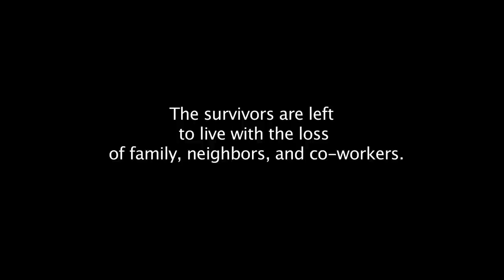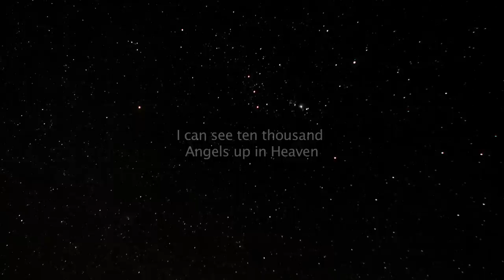"Waiting for a Miracle" Movie Trailer